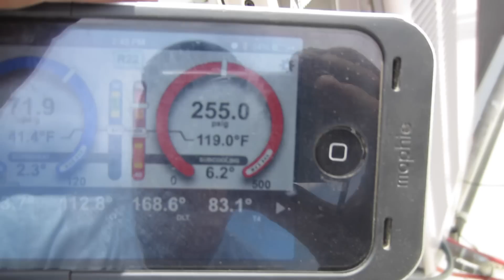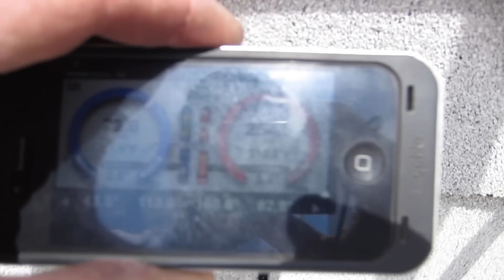THE iMANIFOLD WERE CONNECTED TEST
This is a short video of the distance I get from my iManifold. These are the tools l uses